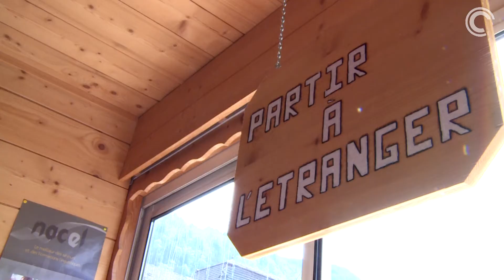Forum jobs d'été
Du 20 au 22 avril 2016, un forum se déroule autour des jobs d'été au BIJ (Bureau Information Jeunesse) de Cluses. Des simulations d'entretiens auront lieu demain, ce vendredi 22 avril dans le cadre de cet événement. Il est encore temps de vous inscrire !
En interview, Philippe Cadoret, informateur jeunesse au BIJ (Bureau Information Jeunesse) de Cluses.
Un reportage de Canal C TV, web TV du bassin clusien en Haute-Savoie.